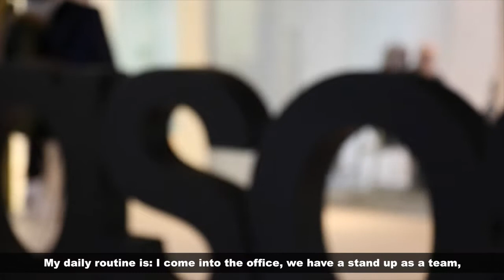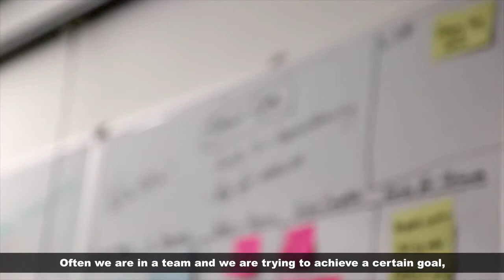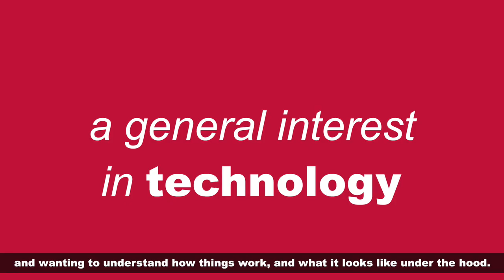Coding with ASOS – Industry Insight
What are a coder's everyday tasks? How do a team of coders work together? How can you get into coding? The ASOS team answer all your questions.

Industry Insight:
Get an insight into what a coding job requires, what the different roles are within the team and what a typical day looks like!